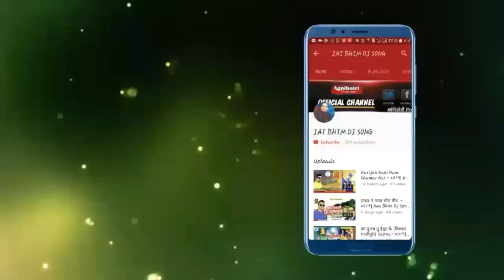Nilki Pagadiya Mathe Pe || 14 April Special DJ Song || Vishal Bedardi || Bhim Geet || Dj Dhamake Mix